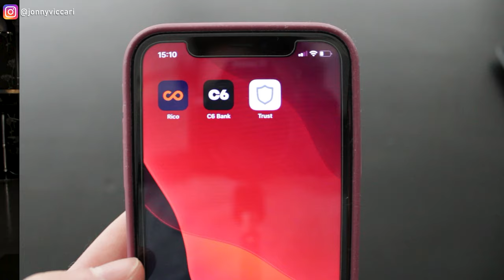🤑 Como Investir seu Dinheiro | Minimalismo Financeiro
O minimalismo financeiro é um jeito descomplicado e facil para se investir, em um mundo com tantas informações acabamos ficando perdidos... A questão é como investir sem tempo de maneira simples e prática?

A ideia é focar principalmente em ETFs nacionais e internacionais e ter seu dinheiro na renda fixa, se quiser apimentar um pouco podemos incluir criptomoedas

O minimalismo é para você investir no que conhece, de maneira que você gaste sua energia nas areas importantes da sua vida, e menos pensando em qual ação comprar

Foque na simplicidade e crie seu jeito que se sinta confortável em investir

🖥Meus conteúdos:
- Minimalismo Financeiro
- Produtividade
- Carreiras e Faculdade

Meus equipamentos
🎥Camera Canon T7
📱 Celular Iphone 11
🎤Microfone Lapela Boya By-M1
💡Luminaria Japonesa e barras de led coloridas (mercado livre)

Edição por: @soaress.lcs